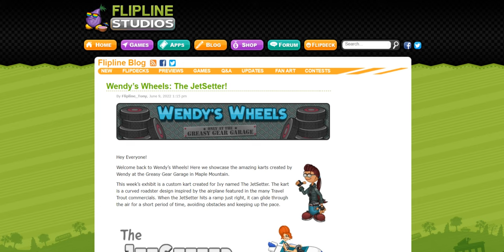Wendy’s Wheels: The JetSetter!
Wow! That's so cool!